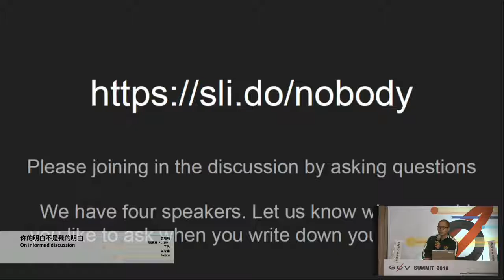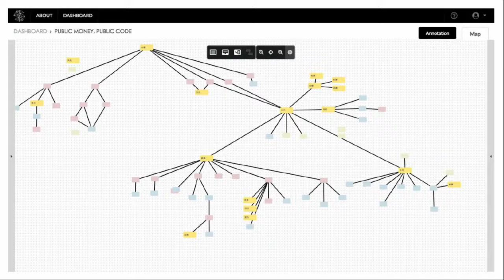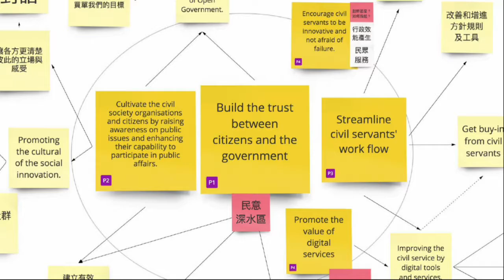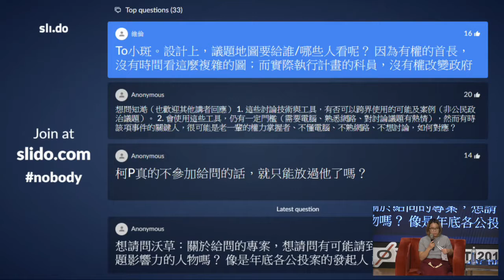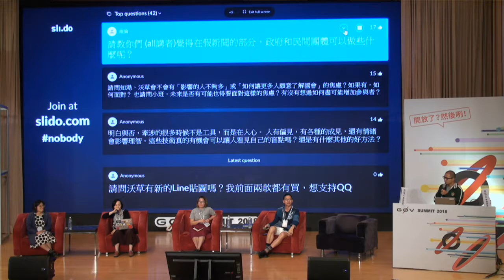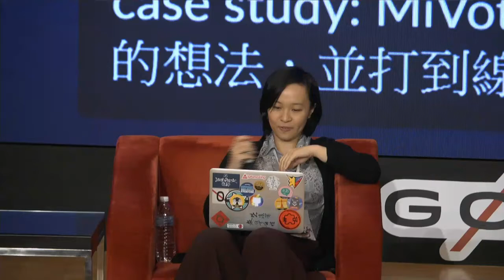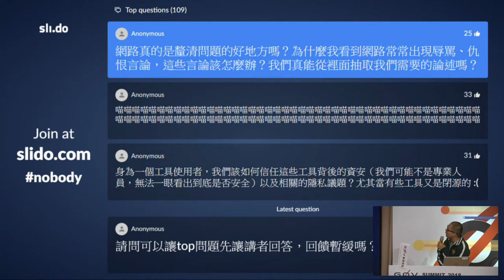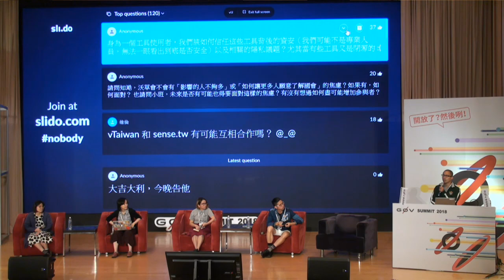g0v Summit 2018 Day2 R0 4 你的明白不是我的明白／On informed discussion